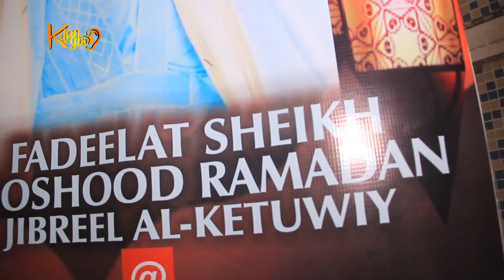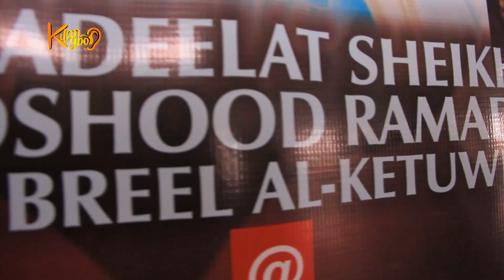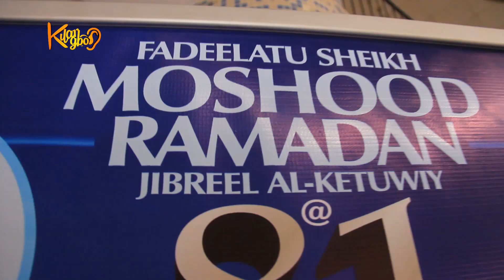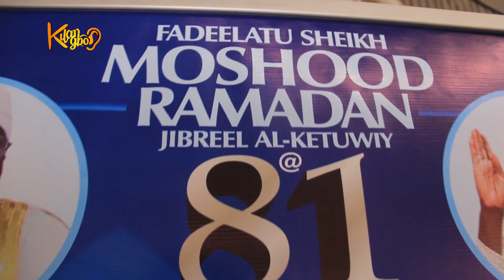81ST BIRTHDAY | FADEELAT SHEIK MOSHOOD RAMADAN JIBREEL AL-KUTUWIY